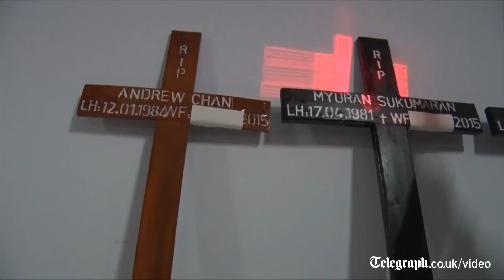Families of Indonesia death row prisoners make last minute plea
As ambulances carrying coffins arrived Tuesday at a prison island, the relatives of two Australians facing execution there made a last minute plea to spare their lives